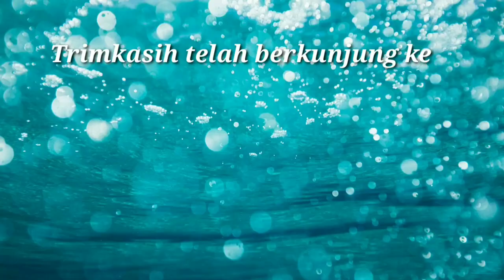Kunjungan RD Edy Isnugroho di Karangduren distrik Pantura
Rabu 11 Desember 2019 , RD Edy Isnugroho melayani Sid.Karangduren didampinggi Ed Suwidya, Hdr Purwono dan Ev Maryono.
Nas Kebaktian diambil dari Yeremia 23 : 5